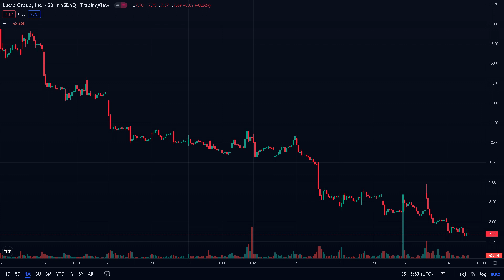VERY IMPORTANT IF YOU'RE BUYING LUCID SHARES! HUGE OPPORTUNITY! | LUCID LCID STOCK ANALYSIS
Topics Covered:
-Lucid Motors (LCID) Stock Analysis
-Lucid Motors (LCID) Buy or Sell
-Lucid Motors (LCID) Price Prediction
-Lucid Motors (LCID) News & Updates